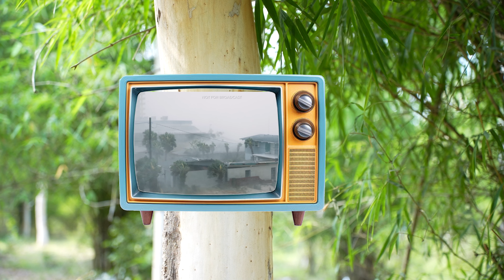నేచర్ షార్ట్ ఫిలిం Nature short film చెట్లని కాపాడుదాం మనల్ని మనం కాపాడుకుందాం గొల్లప్రోలు కుర్రోడు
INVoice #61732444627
Special Thanks to  : Bejawada Masthan
Dop : Ramaa Chandra
Titles : Tarun Sareddi
Eding :  Seshu Kesavamatham
Aruna Chowdary

                       CONCEPT - DIRECTION
                         RAMESH JANGALA